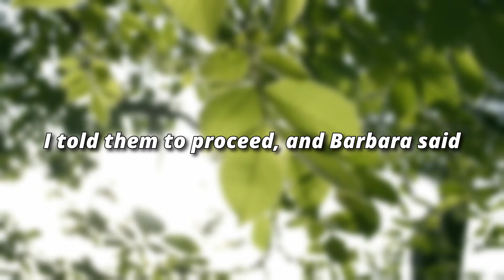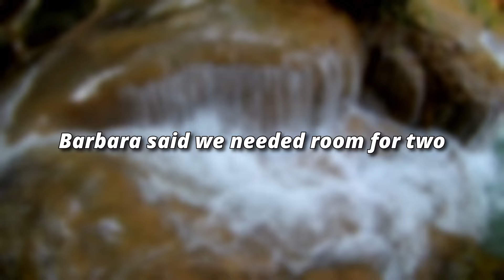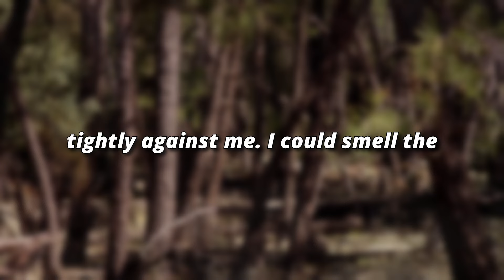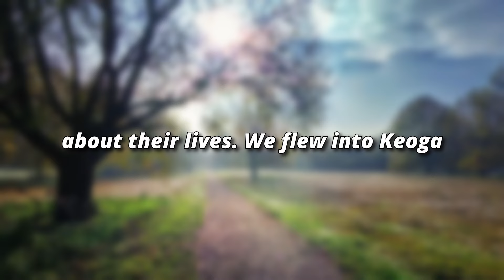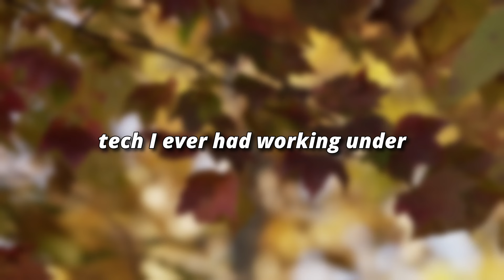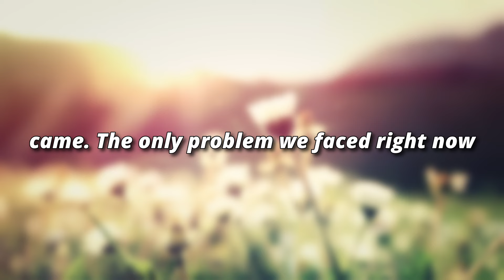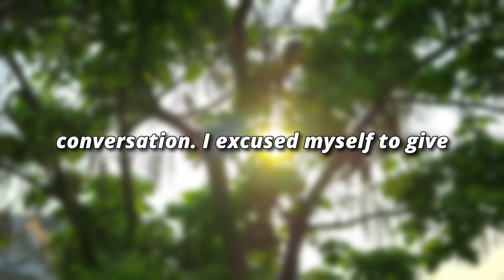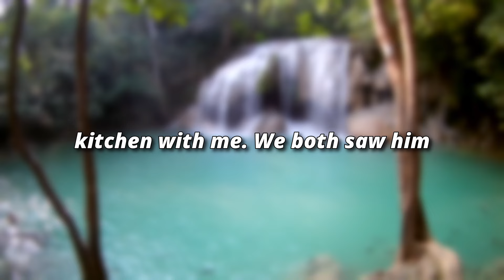I Confronted My Unfaithful Wife and Her Lover and Got My Daughter Back. Part 2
➡️ Presenting Today's Narrative: I Confronted My Unfaithful Wife and Her Lover and Got My Daughter Back. Part 2